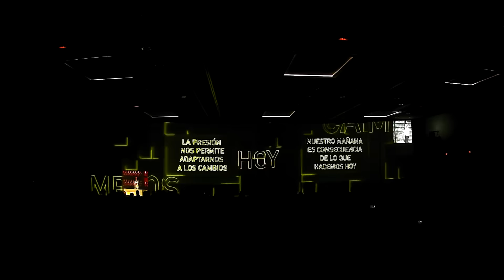Video mapping show en la Convención Nacional de Orangina Schweppes